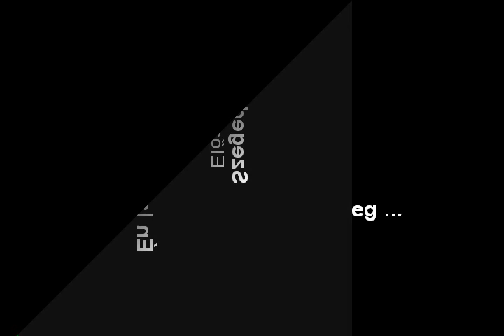Szegedi Ferenc - Én Istenem ne haljak meg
Szegedi Ferenc